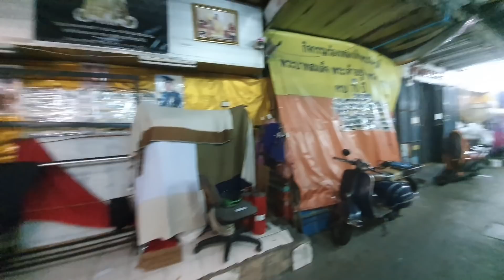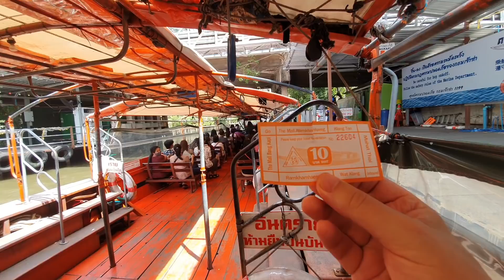Bangkok Cheapest Transport - Pratunam Saturday Market to Asoke River Taxi - Only 0,32 USD - 10 THB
Saturday Afternoon after I walked to Pratunam I took the River taxi towards the Asoke Pier. I took the River Taxi to Asoke, which is by far the cheapest type of transport in Bangkok

It passed the Chidlom Area and Bumrungrad International Hospital. Soi Nai Lert Swisshotel Movenpick.